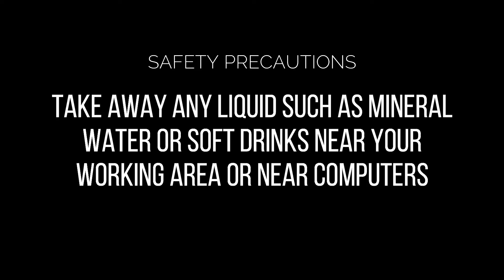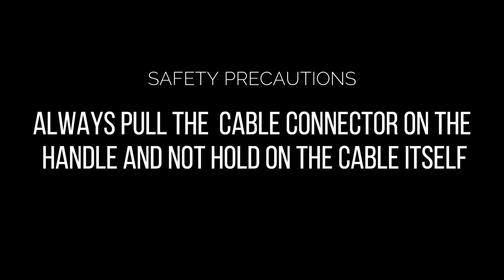MODULE 4 ICT VIDEO PRESENTATION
Credits to the Instrumental Music